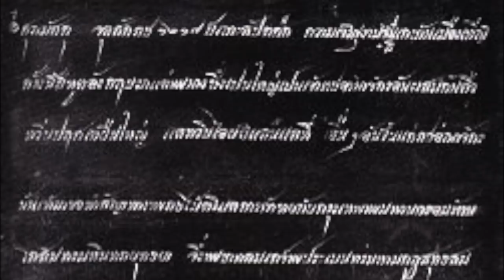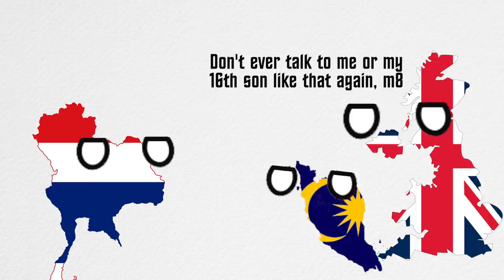How Thailand Escaped Colonialism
Thailand is famously one of the few countries to have never been colonized by a European power, despite being right in the middle of a bunch of other European colonial possessions, so how did they manage to escape being colonized?

"Bangkok Pocket Guide" by Insight Guides

Mikkel RP Wilson, Ed Hurtley, Adri Cortesia, Fabian Grüniger, Tobi Burch-Rates, Up and Atom

ALL KhAnubis videos are free for public use, as long as a link to the original content and credit are both clearly provided.